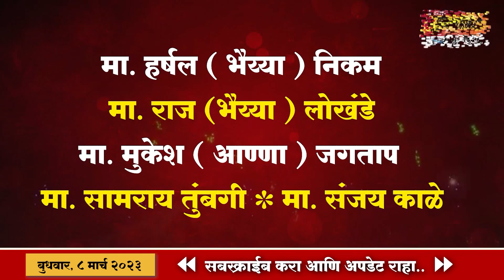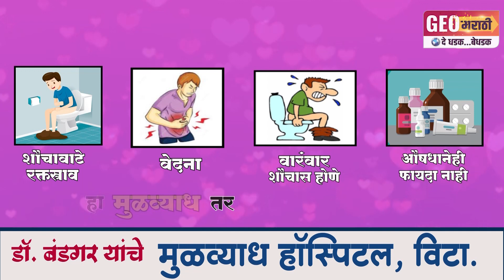विट्यात पाटील आणि बाबर गटात सोशल वॉर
मतदार संघातील राजकारण तापले; सोशल मिडीयात व्हिडिओबाजी